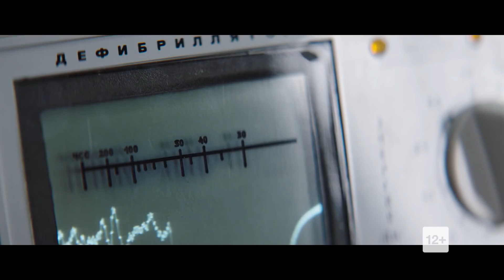ГРАНИТНЫЙ КАМУШЕК ОТ СЕРГЕЯ БУРУНОВА | ПОЛИЦЕЙСКИЙ С РУБЛЁВКИ. НОВОГОДНИЙ БЕСПРЕДЕЛ 2 / Отрывок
Трейлер фильма ПОЛИЦЕЙСКИЙ С РУБЛЁВКИ. НОВОГОДНИЙ БЕСПРЕДЕЛ 2 (Россия) | 2019.

■ О ФИЛЬМЕ:

➜ Дата премьеры в РФ – 12 декабря 2019 г.

Дистрибьютор: Централ Партнершип
Режиссер: Илья Куликов
Страна: Россия
Жанр: комедия

В главных ролях: Александр Петров, Сергей Бурунов, Рина Гришина

Одноклассники: скоро